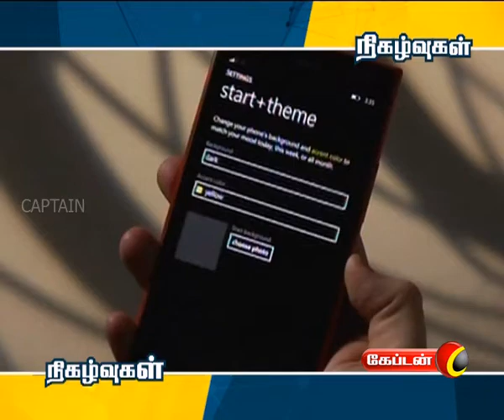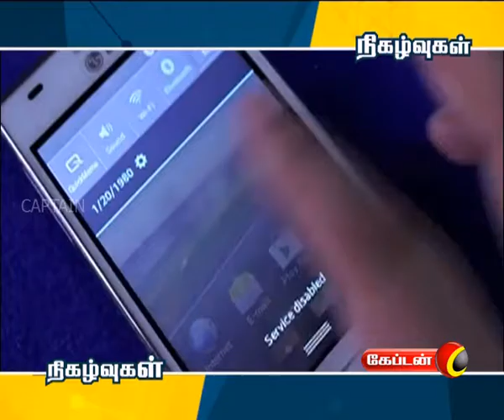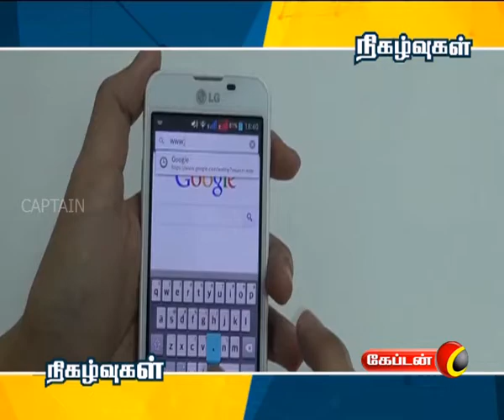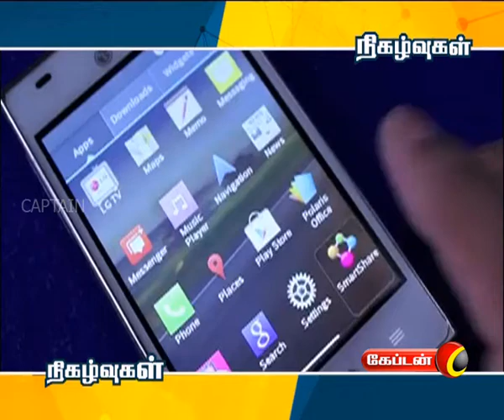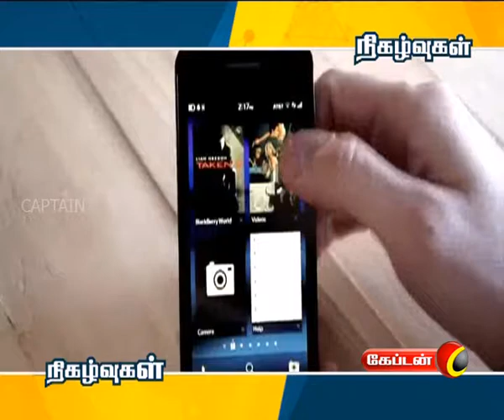Nigazhvugal | Captain Tv | 23.01.2018